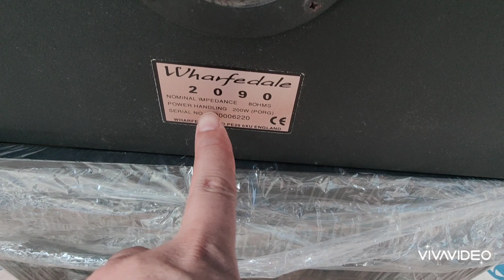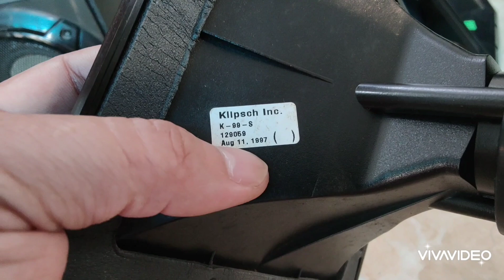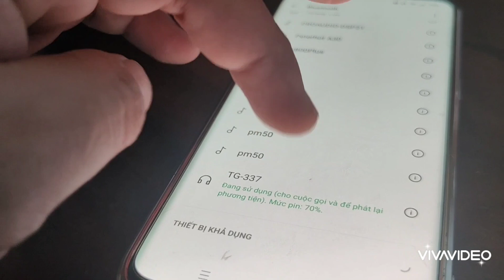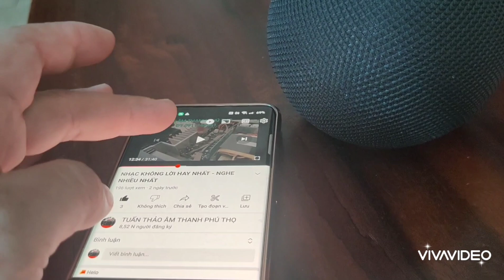LOA WHAFADALE 2090 GIÁ 3.900 LH 0911169961